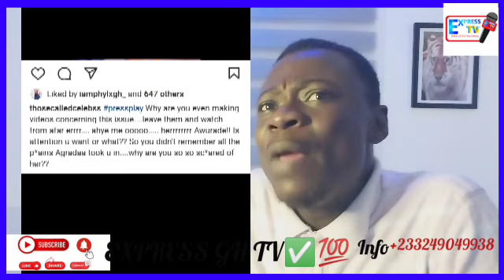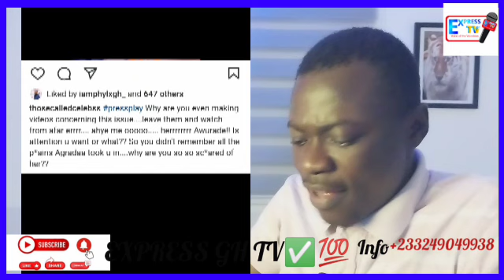Rev Obofour Is So Ch3ap & Unw!se, How Can He do This? Ay3kes Obofowaa vs Rev Obofour + More Exp0se.